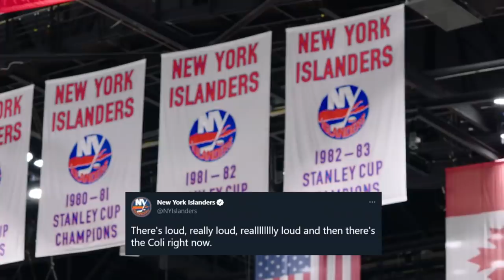Pulock Makes Game Saving Stop As Islanders Hang On Against Lightning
What you Need To Know from Day 36 in the Stanley Cup Playoffs: Ryan Pulock made a game-saving stop with one second left to seal the victory for the New York Islanders, evening the series against the Tampa Bay Lightning.